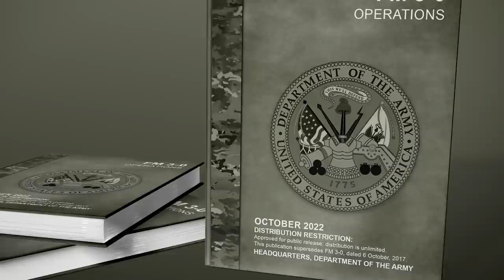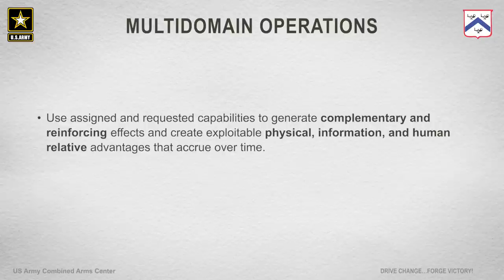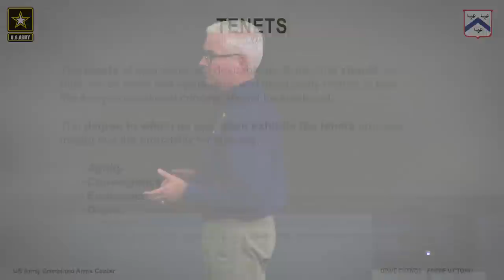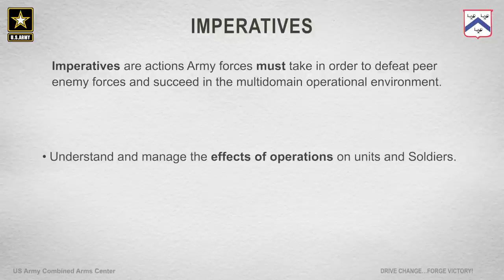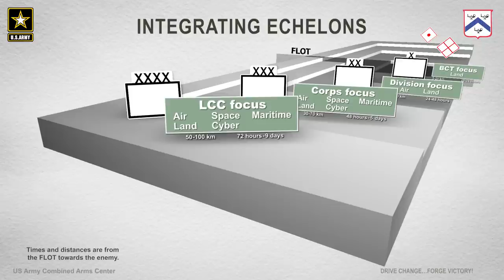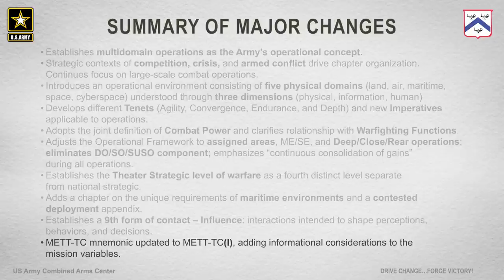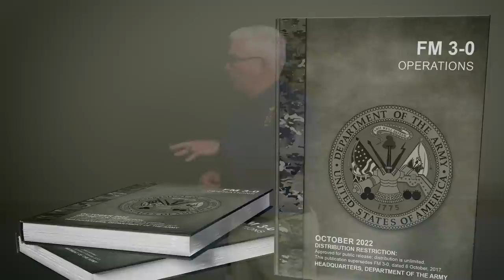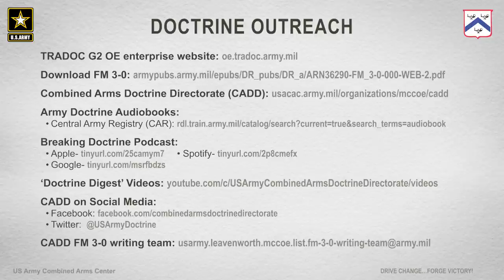FM 3-0: An Introduction to Multidomain Operations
With the publication of the new FM 3-0, Operations, there's lots to unpack. Why the tenets? Contested deployments? What do we do with the imperatives? Following an introduction by LTG Milford H. Beagle, Commander, U.S. Army Combined Arms Center, COL(R) Rich Creed, Director, Combined Arms Doctrine Directorate (CADD) explains the new FM 3-0 and the Army's operational concept, Multidomain Operations (MDO).